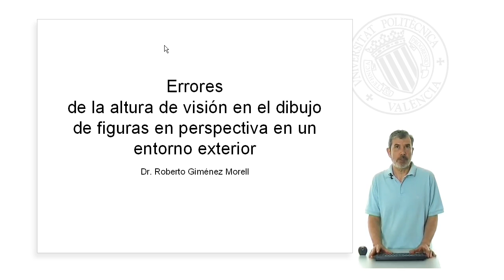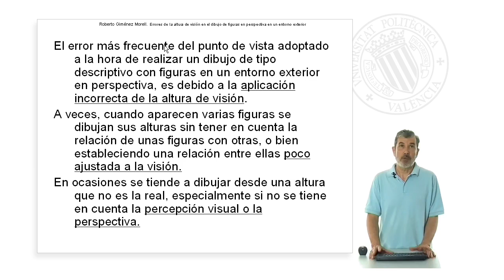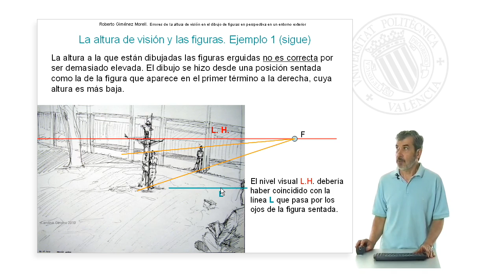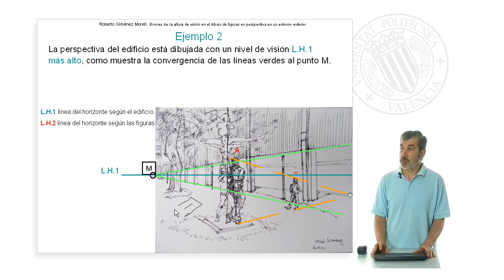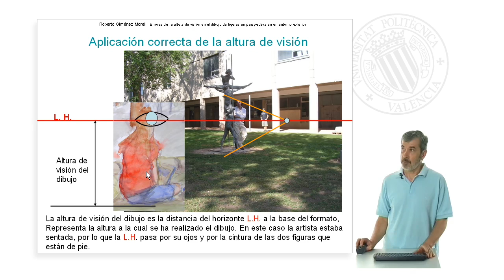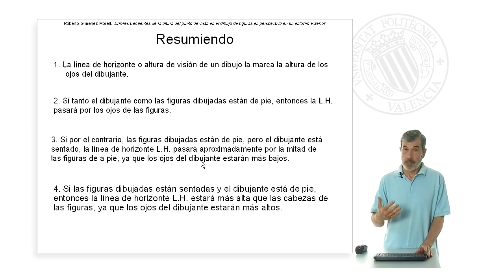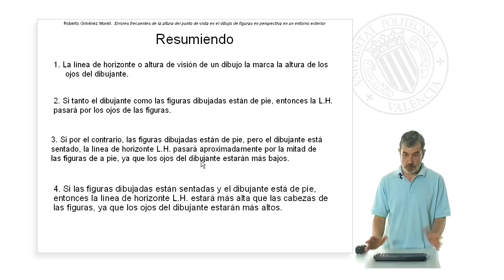Errores de la altura de visión en el dibujo de figuras en perspectiva en un entorno exterio| UPV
Título: Errores de la altura de visión en el dibujo de figuras en perspectiva en un entorno exterior

Descripción: Repaso de los errores más frecuentes en la adopción de la altura a la que se dibujan varias figuras en un entorno exterior, teniendo en cuenta la percepción visual y la perspectiva con ejemplos que muestran lo incorrecto y lo correcto. Giménez Morell, RV. (2012). Errores de la altura de visión en el dibujo de figuras en perspectiva en un entorno exterior.

Autor/a: Giménez Morell Roberto Vicente